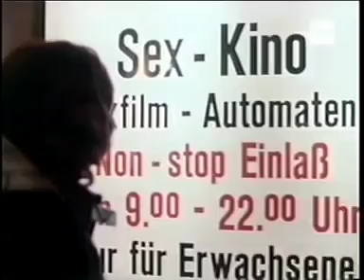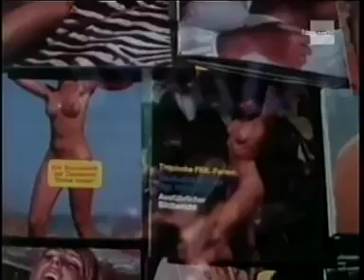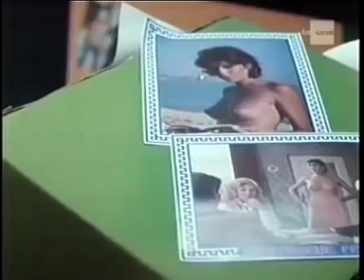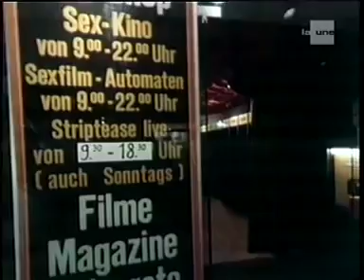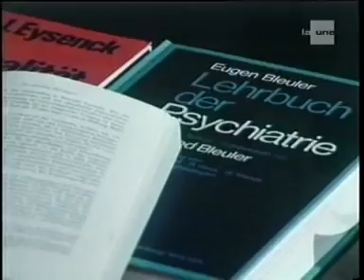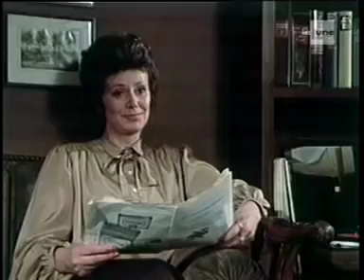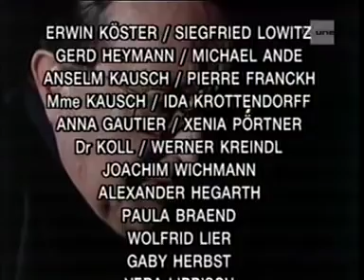Le renard épisode 023 le précipice